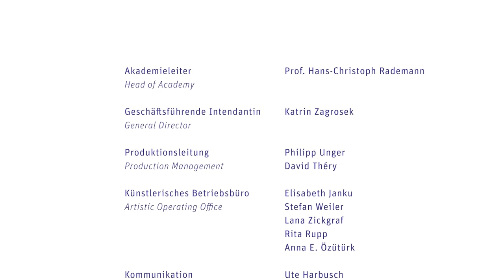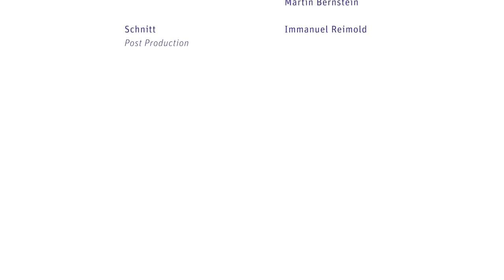J. S. Bach: Cantata "Verjaget, zerstreuet, zerrüttet, ihr Sterne" BWV 249b (Alexander Grychtolik)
Kantate "Verjaget, zerstreuet, zerrüttet, ihr Sterne - Die Feier des Genius"
("Geniuskantate") BWV 249b/BWV 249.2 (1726)
Rekonstruktion: Alexander Grychtolik

Wiedererstaufführung im Rahmen des Musikfestes Stuttgart am 23. Juni 2021 in der Stuttgarter Stiftskirche

Gudrun Sidonie Otto - Sopran ("Melpomene")
Elvira Bill - Alt ("Minerva")
Daniel Johannsen - Tenor ("Mercurius")
Stephan MacLeod - Bass ("Genius")

DEUTSCHE HOFMUSIK
Trompete: Helen Barsby, Ute Hartwich, Michael Dallmann
Pauken: Frithjof Koch
Traversflöte: Jan de Winne
Oboe: Marta Blawat, Mario Topper
Blockflöte: Jan de Winne, Christine Debaisieux
Violine: Mechthild Karkow (solo), Rolf Uwe Ulbrich
Viola: Elisabeth Sordia
Fagott: Adrian Rovatkay
Violoncello: Lea Rahel Bader
Violone: Niklas Sprenger
Cembalo: Aleksandra Grychtolik
Cembalo & Leitung: Alexander Grychtolik